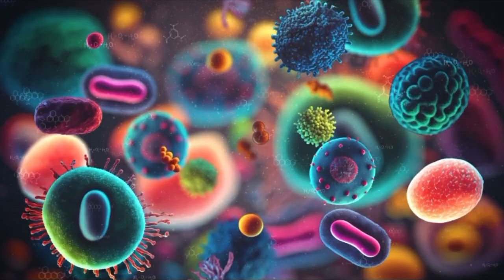Did life on earth originated from mars ?| क्या मंगल पर जीवन था ?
Was there ever life on Mars? Could Earth's life have originated from the Red Planet? In this video, we explore the intriguing possibility of Martian origins, uncovering evidence from scientific studies, NASA missions, and ancient Martian landscapes. Learn how Mars could have once harbored life and whether Earth’s ancestors may have started their journey on Mars. Join us as we dive into the mysteries of space, astrobiology, and the quest to find life beyond Earth.

🔴 Watch now and discover:
- Ancient evidence of water on Mars
- Theories about life on Mars and its connection to Earth
- What NASA’s missions have uncovered
- The future of Mars exploration